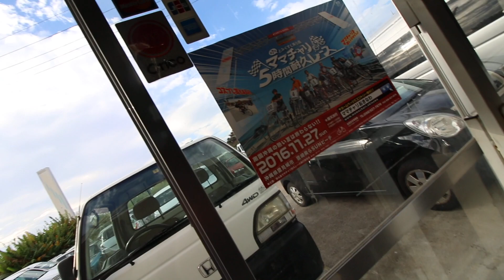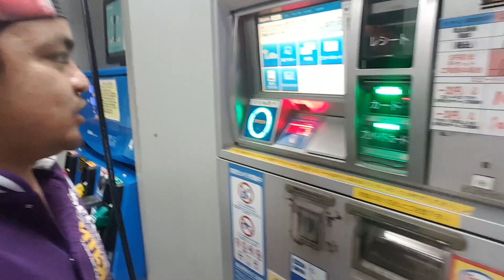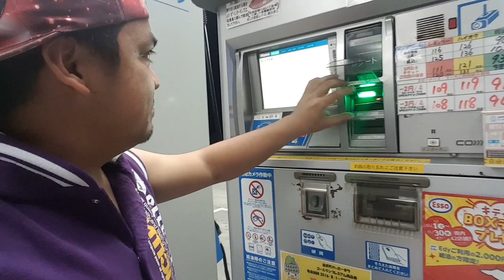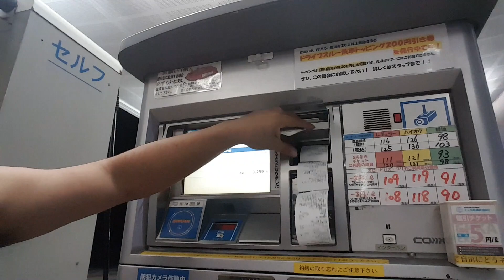***JAPAN*** Engine Pickup from B&M and FBM Drift Teams!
Just for fun video!! I'm heading back into the car scene as a driver and its time for me to pick up my engine!  It's been waiting for me for months! I've just been so busy shooting that I haven't had anytime to do any personal projects, but thanks to B&M drift racing, FBM drift team, and some help from my crew, my engine is picked up and almost ready to be put in!